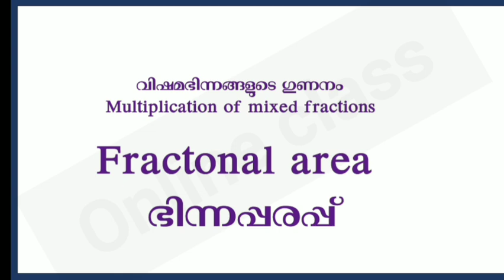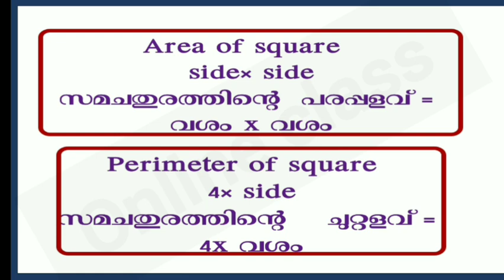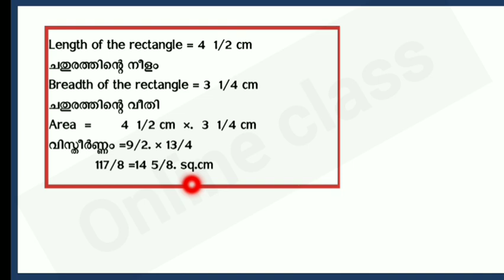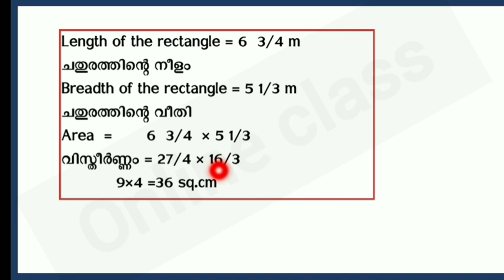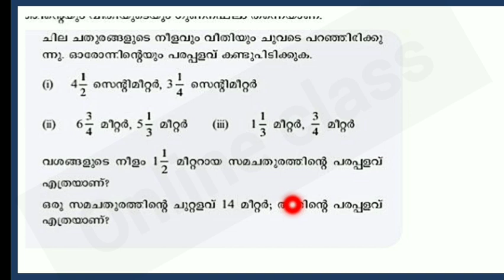Victers Class 6 Maths Worksheet Mathematics Class 22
STD 06 Mathematics Class 22